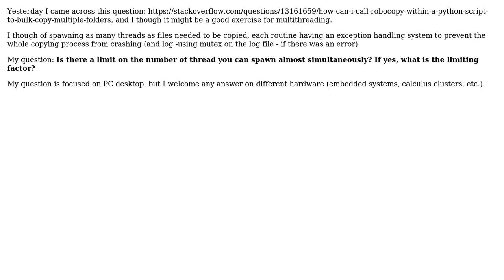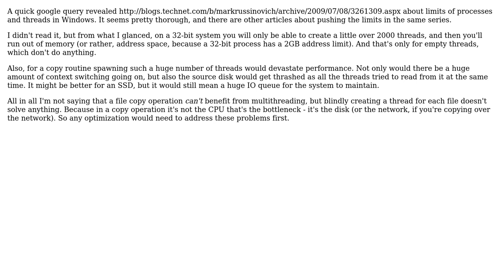Software Engineering: Is there a limit on the number of threads that can be spawned simultaneously?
With thanks & praise to God, and with thanks to the many people who have made this project possible! You are responsible for your own actions.